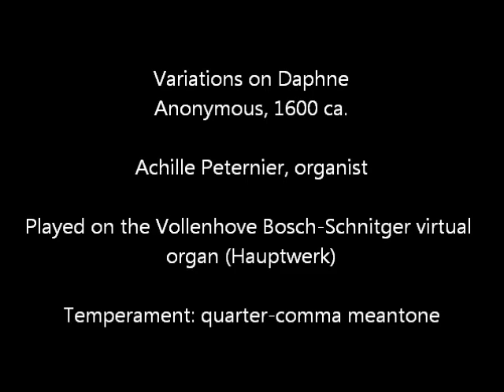Variations on Daphne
Variations on Daphne, anonymous 1600 ca.
(from the Camphuysen manuscript, Monumenta Musica Neerlandica Tome III)

Achille Peternier, organist

Played on the Vollenhove Bosch-Schnitger virtual organ for Hauptwerk.

Temperament: quarter-comma meantone Pietro Aron